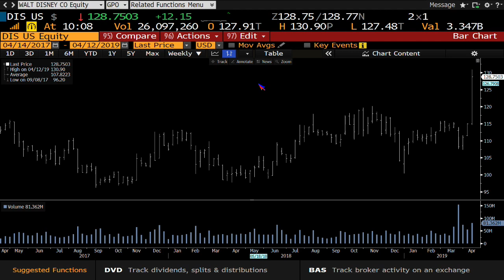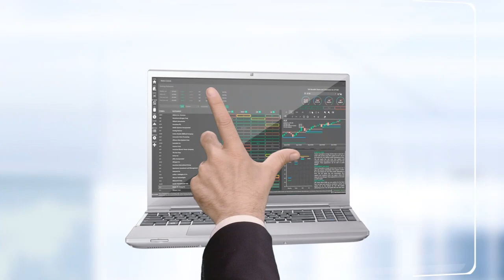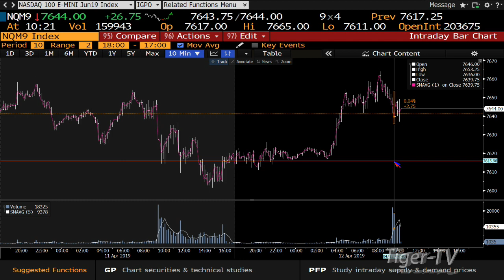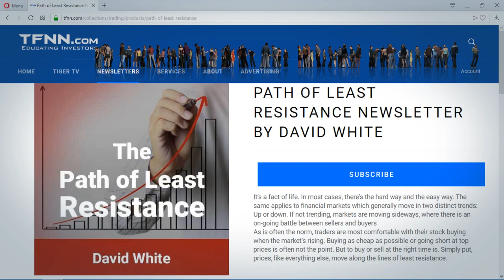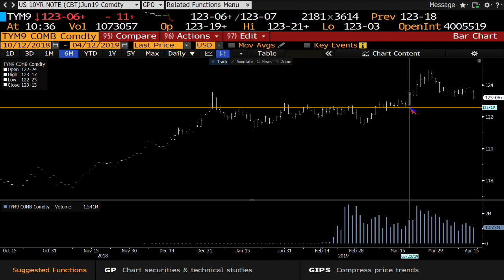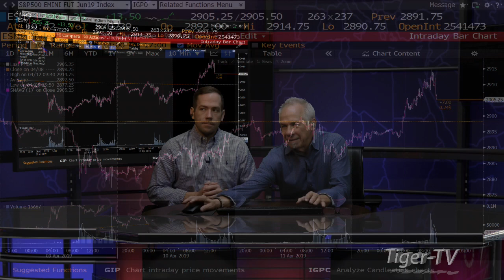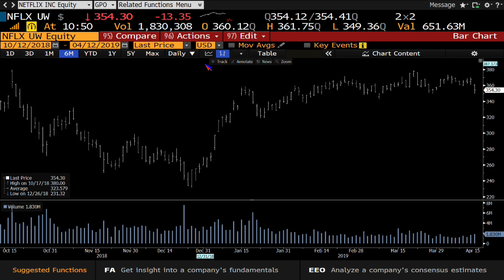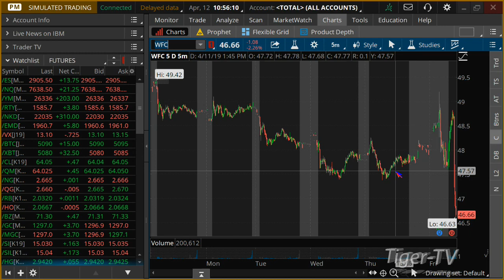April 12th Bull-Bear Trading Hour on TFNN - 2019